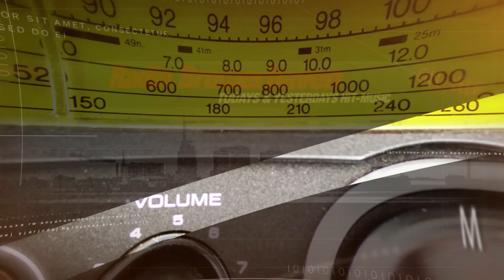Papillon (1973) Official Trailer - Steve McQueen, Dustin Hoffman Movie (FULL HD)